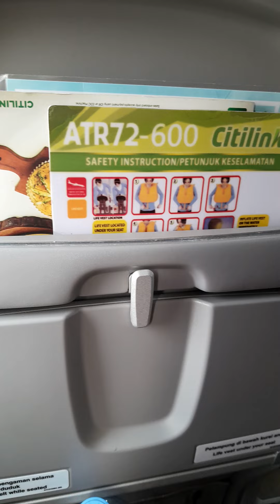Menjelang lepas landas dari Bandara Adi Sucipto Yogyakarta